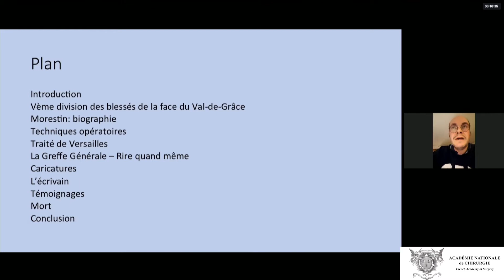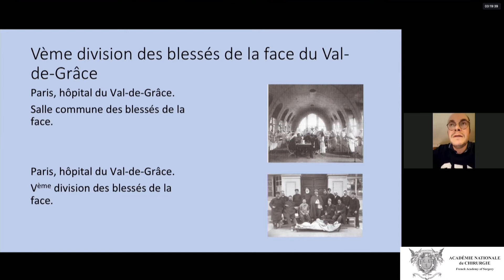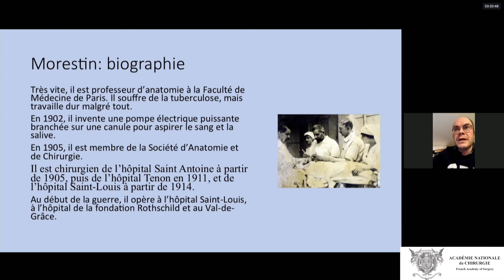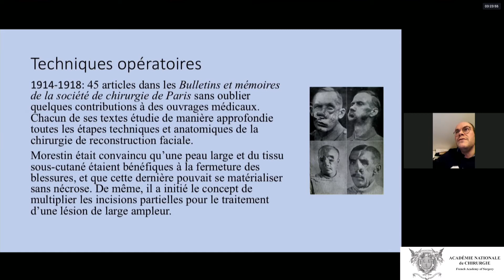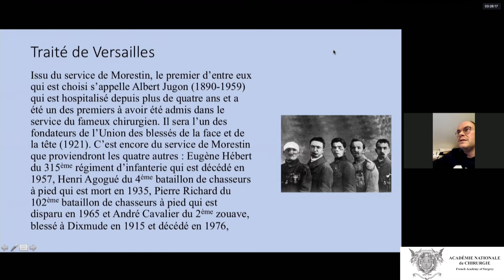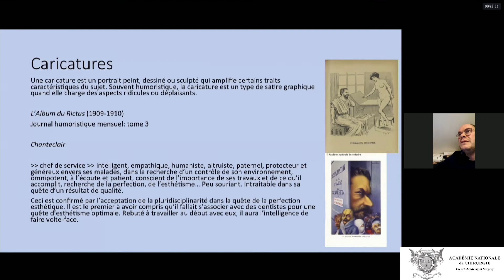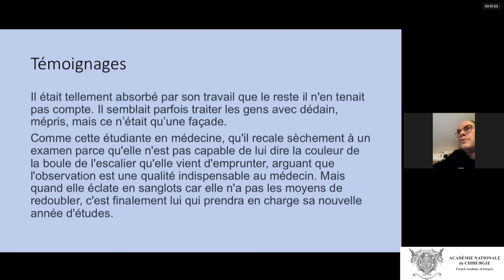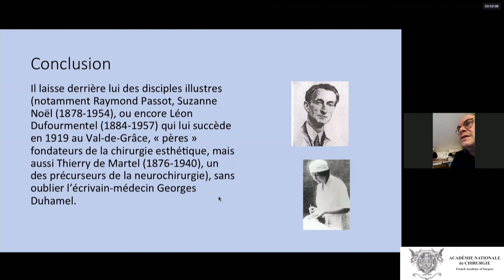Hommage au professeur Hippolyte Morestin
Ajoutée le 25 novembre 2020
Communications libres